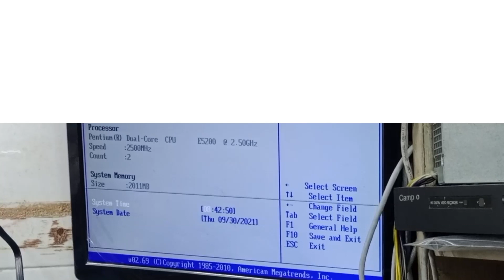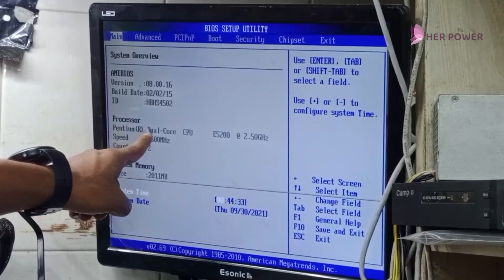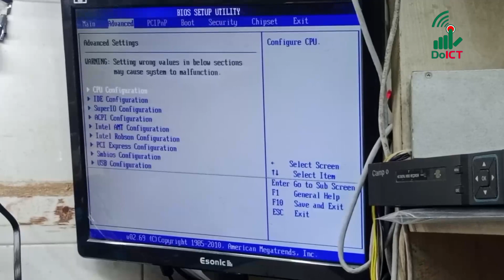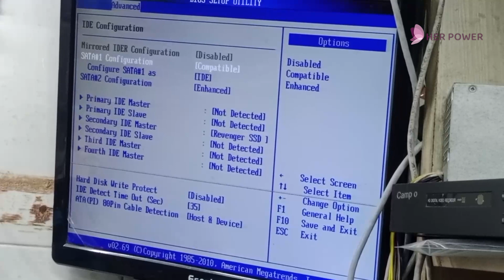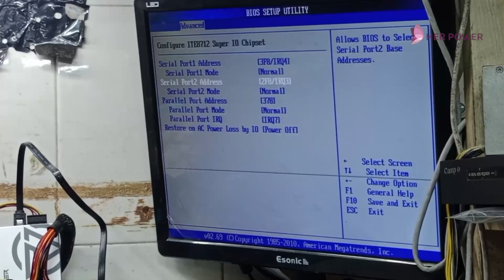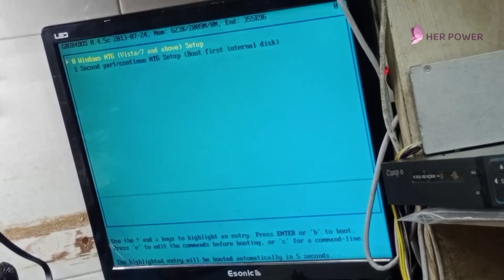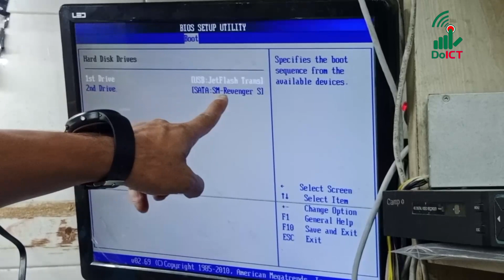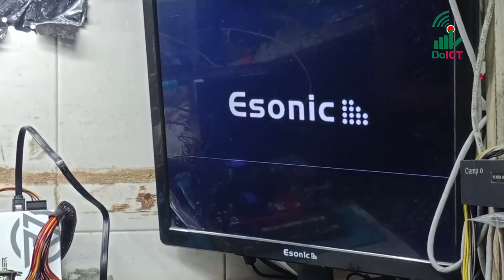D-5 P-1 | BIOS setup | BIOS and Operating system setup | ISP | HPP@DoICT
Hey, viewers! Get set for an awesome ride into the world of IT Service Providers with Her Power Project on YouTube.
Learn with us as we cover the basics and cool tricks of IT service. Whether you're just starting or want to level up, there's something here for everyone. 🚀

👉যোগাযোগের ঠিকানাঃ জাতীয় বিজ্ঞান ও প্রযুক্তি কমপ্লেক্স (১০ম তলা) ই-১৩/ডি, ই, আগারগাঁও, ঢাকা-১২০৭

ফ্রিল্যান্সিংয়ের বেসিক আইটি দক্ষতা ফুল কোর্স করুন এই লিংকে
ইংলিশ ফর ফ্রিল্যান্সার ফুল কোর্স করুন এই লিংকে
ডিজিটাল মার্কেটিং ফুল কোর্স করুন এই লিংকে
গ্রাফিক্স ডিজাইন ফুল কোর্স করুন এই লিংকে
ওয়েব ডেভেলপমেন্ট ফুল কোর্স করুন এই লিংকে
ই-কমার্স প্রোফেসনাল ফুল কোর্স করুন এই লিংকে
কল সেন্টার এজেন্ট ফুল কোর্স করুন এই লিংকে